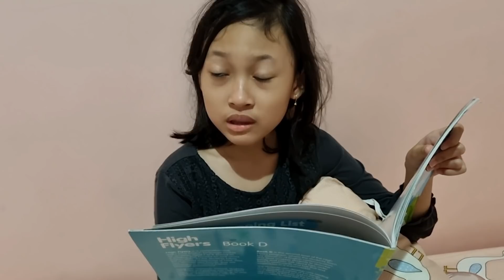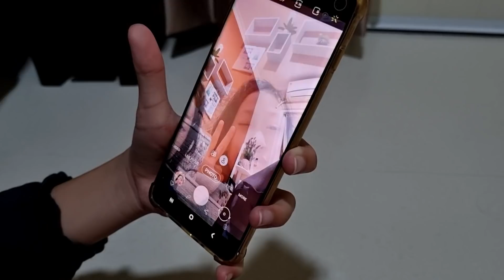Selfie Menjelang Maghrib Berujung Penampakan 😄 Asti Kunyit - Bunda Aqilla Eps 151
Ibu di kampung ingin dikirimi foto selfie Mbak Kunyit sebagai pengobat rindu. Sayangnya Mbak Kunyit nggak punya HP dengan kamera depan. Terpaksa Aqilla meminjamkan handphone milik bunda untuk dipakai Mbak Kunyit selfie.

Namun apa yang terjadi...
Mbak Kunyit malah memotret wujud penampakan seram di foto selfie-nya..!!

Saksikan video ini sampai selesai ya, lucu dan menghibur lho...